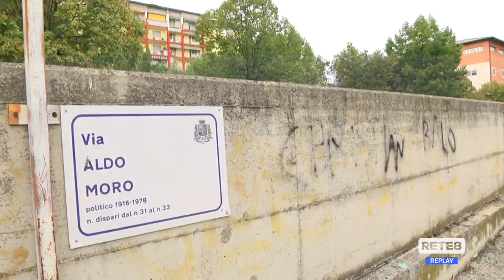Pescara - Ascensore rotto: anziani costretti a fare 8 piani di scale